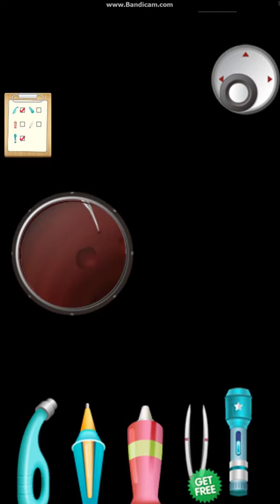【クレイジー歯科医】歯医者さんの事が勉強できるかも！【子供向け】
[Crazy dentist] I might be able to study dentists! 【For children】